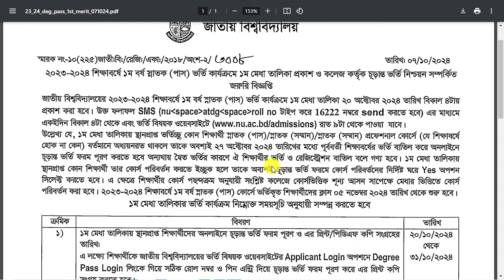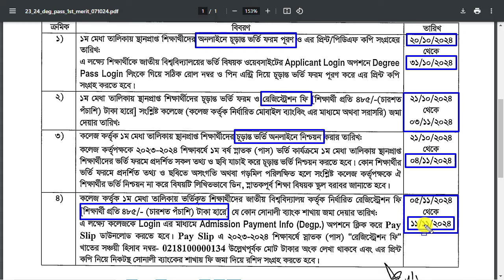ডিগ্রি ২য় মেধাতালিকা তারিখ প্রকাশ | Degree 2nd Merit Result | How to Check NU Admission Result 2024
How to Check Admission Result 2024. Degree 2nd Merit list Result 2024 | Degree 2nd Merit Result | How to Check Admission Result 2024

How to Apply Degree Admission 2023-24. Degree Admission 2024 || Degree Admission Online Application Process 2024. How To Apply Degree Admission 2024. NU Degree Pass Online Apply System 2024 A to Z. Degree Admission Circular 2024 Apply. NU Degree admission circular 2024 of National University has been released on nu.ac.bd. Degree 2nd year application will be start and the application deadline. Every HSC passed students can apply. Students who want to apply for NU Degree 2nd year admission can apply for Degree 3 year course from here. Read the post to know the NU Degree admission notice and application process, NU admission fee, NU admission requirements.
National University Degree admission circular 2024 has been published by the authority their online web application system. All candidates can find National University admission notice 2024 in their website. National University honors admission process 2022-23 will begin from 5th April 2024 on this year.

Queries Solved

1) জাতীয় বিশ্ববিদ্যালয় ডিগ্রি ১ম বর্ষ ভর্তি ২০২৪
2) ডিগ্রি ভর্তি ২০২৪ আবেদন করার নিয়ম জানুন
3) ডিগ্রি ভর্তি আবেদন নিয়ম পদ্ধতি
4) কিভাবে ডিগ্রি ভর্তি রেজাল্ট দেখবেন
5) ডিগ্রি ২য় মেরিট রেজাল্ট দেখার নিয়ম
6) জাতীয় বিশ্ববিদ্যালয় ভর্তি আবেদন নিয়ম
7) NU Degree Pass Apply
8) NU Degree Pass Apply 2024
9) NU Degree Apply 2024
10) NU Degree Apply
11) NU Degree
12) Degree Apply 2024
13) NU Degree Pass
14) Degree admission 2024
15) Degree admission update notice
16) nu Degree admission 2024